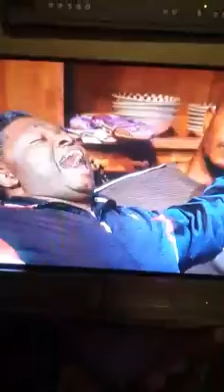12206086 449741155226004 2045501626 n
Curtis praying in play